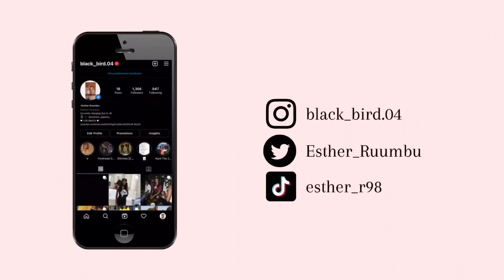A Day In The City || Lunch And Movie Date || Namibian YouTuber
Heyyy Guys🤗

Welcome Back To Another Vlog. Hope You Enjoy My Little Trip To Windhoek